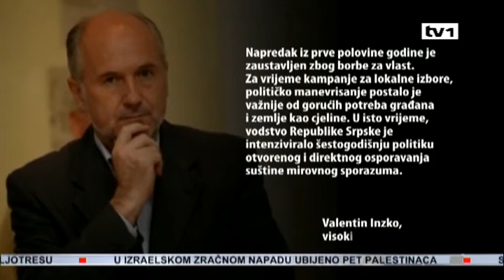Uloga međunarodne zajednice u BiH - Gost Zekerijah Smajić